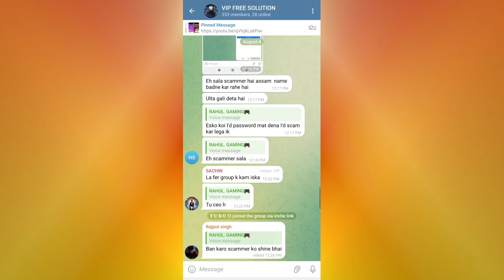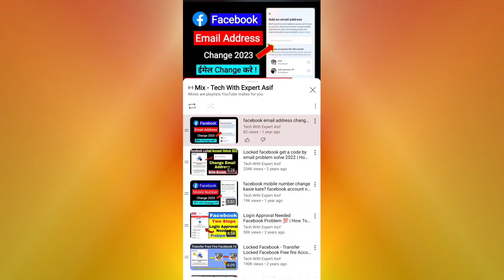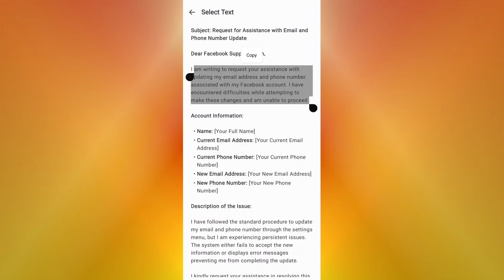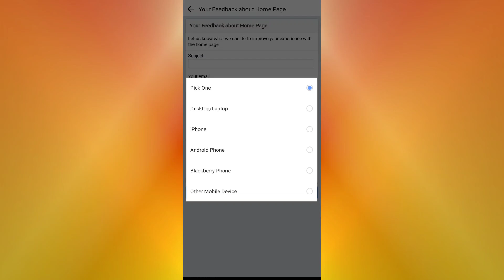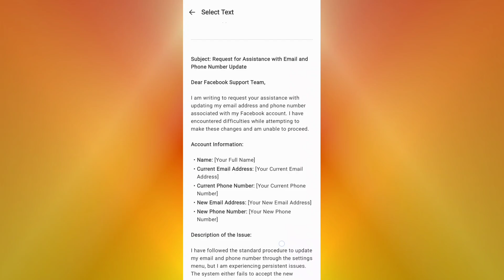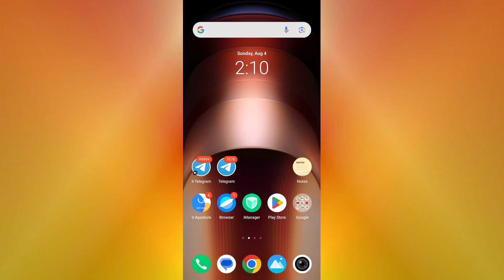How to Remove Gmail or Phone Number from Facebook 2024 | Solving FB Gmail & Number Removal Issues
How to Remove Gmail or phone number from Facebook 2024 | Facebook gmail and number remove problem

"Struggling with changing or removing your email and phone number on Facebook? In this video, we'll cover common issues and provide practical solutions for updating or deleting your email and phone number on Facebook. Whether you're dealing with errors like 'You can't make this change at the moment' or encountering problems with unwanted information, this guide will help you navigate and resolve these issues effectively.

Your Queries -

1. Facebook par email aur phone number update kaise karein, step-by-step guide.
2. Facebook se purane email aur number kaise hataayein, troubleshooting tips.
3. Agar Facebook se email remove nahi ho raha, kya karein? Practical solutions.
5. Phone number update karne mein problem aa rahi hai? Facebook par number change kaise karein.
6. Facebook par email aur phone number delete nahi ho raha? Yeh solutions try karein.
7. Hacker ne Facebook account mein email add kar diya, kaise remove karein?
8. Facebook par email aur phone number remove nahi ho raha, common issues aur solutions.
9. ‘You can't make this change at the moment’ error ko kaise fix karein Facebook par?
12. Facebook account se unwanted email aur number remove karne ke liye effective solutions.
13. Facebook par email aur phone number change karne mein error aa raha hai, kya karein?
15. ‘You can't make this change at the moment’ error ko bypass karne ke tips for Facebook.
16. Facebook account se email aur phone number hataane mein aa rahi dikkat? Solve karein yeh issues.
17. Facebook par email change nahi ho raha, is problem ka solution kya hai?
18. Facebook account se old phone number aur email remove karne ka process step-by-step.
19. Hacker ke dwara add kiye gaye email ko Facebook se kaise remove karein?
20. Facebook par email aur phone number update karne mein error fix karne ke best practices.
21. ‘You can't make this change at the moment’ error ko fix karne ka asaan tareeka.
22. Facebook se phone number aur email remove karte waqt aane wali common problems aur unke solutions.
23. Facebook par email aur phone number update mein problem solve karne ke practical solutions.
24. Facebook account ke email aur number ko update karte waqt issues kaise tackle karein.
25. Facebook se unwanted email aur phone number ko remove karne ke effective methods.
26. ‘You can't make this change at the moment’ error se nipatne ke liye helpful tips.
27. Facebook par email aur phone number delete karte waqt aa rahi errors ko fix karne ke solutions.
28. Facebook account se email aur number ko hataane mein aane wale common issues aur unka solution.
29. Hacker ne Facebook account mein unwanted email add kiya, ise remove karne ke steps.
30. Facebook par email aur phone number update karne mein aa rahi problems ka solution.

Hashtags -

Have any questions or run into issues? Drop them in the comments below, and we’ll help you out.